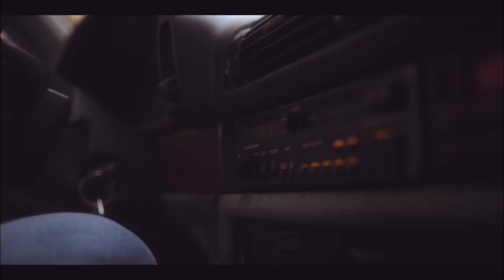Vatican Girl - "Fotografie" di Claudio Baglioni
la scena che più mi è rimasta dentro dell'intera miniserie, pura angoscia ed immersività